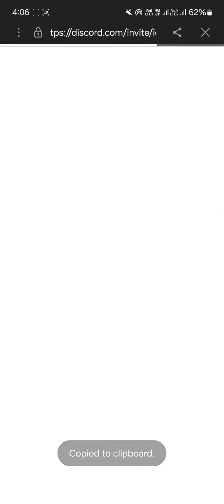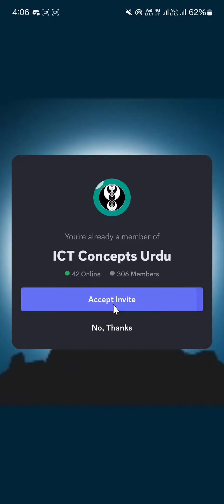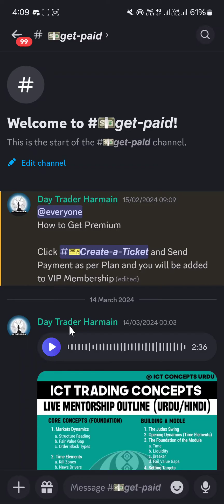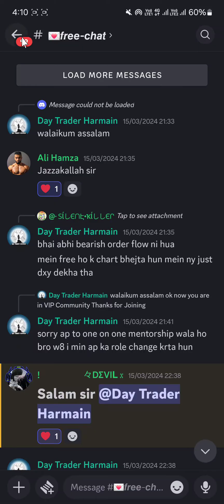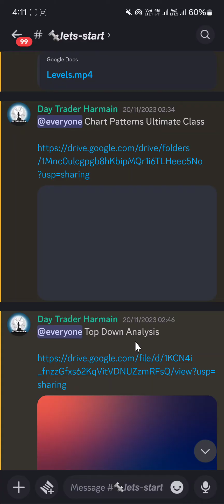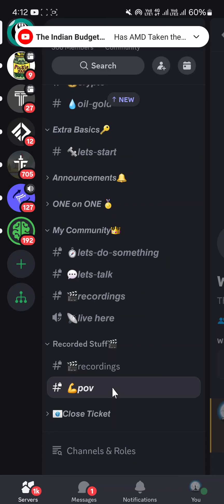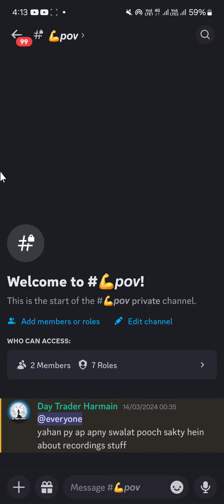Discord Toturial in Urdu/Hindi | How to Comnect with me on Discord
Exchange i use create Account by Clicking the Link

Timestamp.